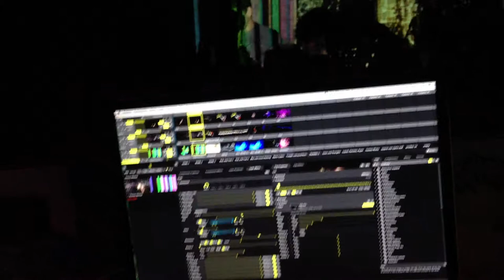Gravitas Recordings: NXT LVL - First Edition @ Barcelona Austin, TX - Resolume Avenue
The first edition of the new monthly NXT LVL from Gravitas Recordings.